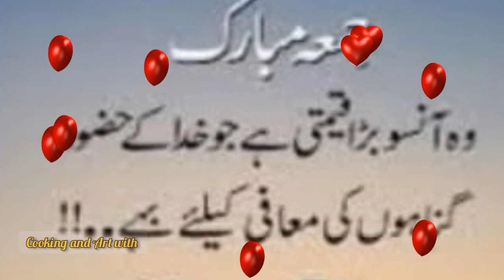Jumma mubaraq whatsup status ❤ ❤ lakho salam staus for jumma mubaraq ▪▪▪▪▪▪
Assalamwalekum,
jumma mubaraq